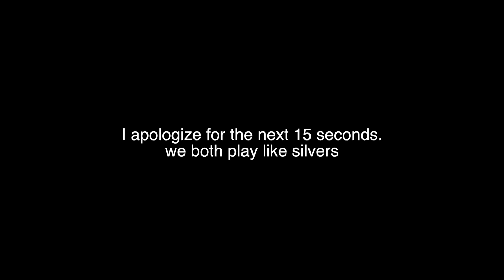Desert Eagle Master. a.k.a n00b // Bricksontheloose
Don't forget to leave a thumbsup for more CS:GO and let me know what skin I should get for my Deagle!